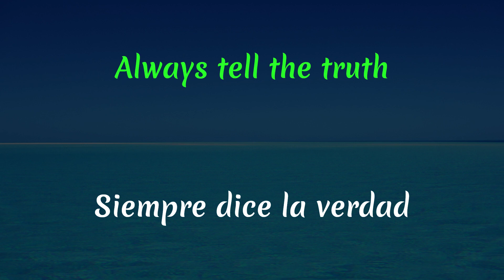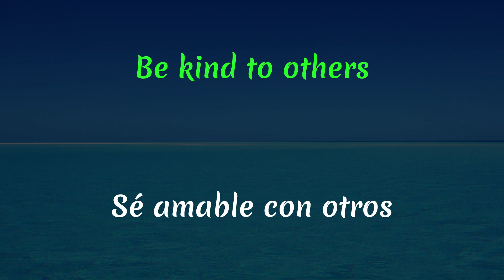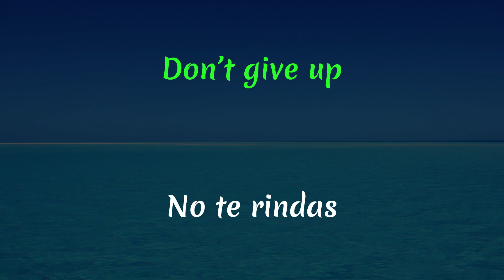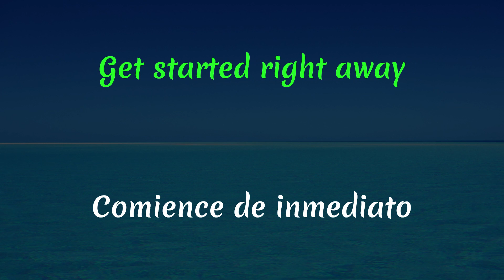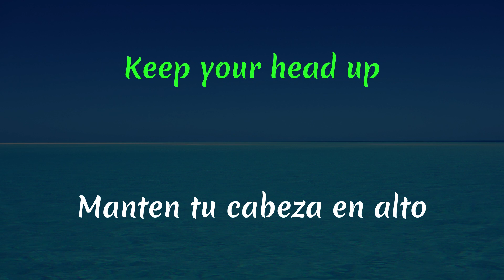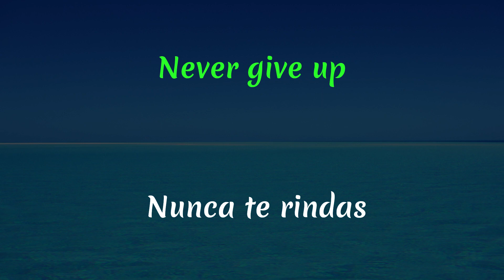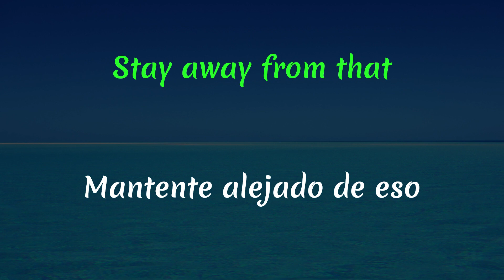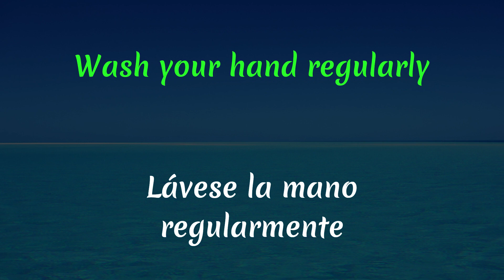Frases En Inglés Con Palabras Más Usadas / CONVERSACIÓN DIARIA EN INGLÉS SENCILLO PARA PRINCIPIANTE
Saludos a todos. Si memorizas estas frases muy usadas, podrás hablar inglés muy facil